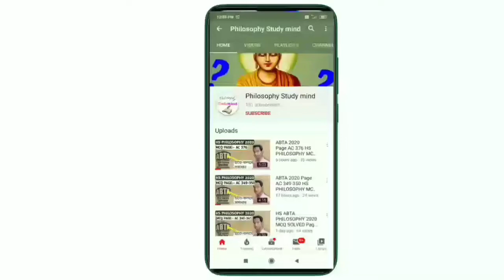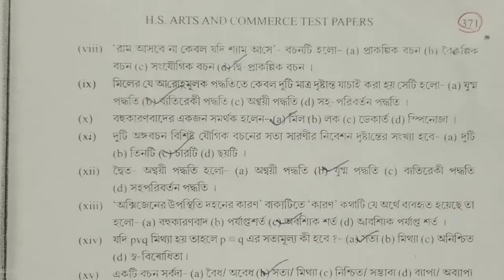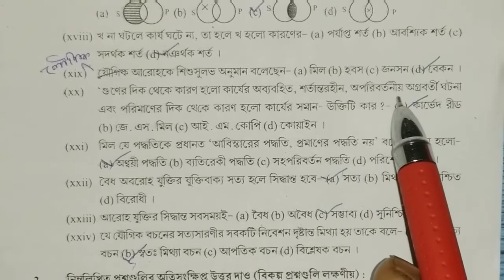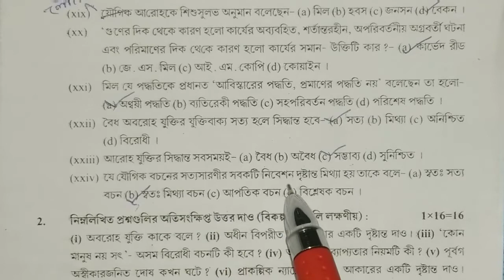WBTA 2020 Page 370-371 HS PHILOSOPHY MCQ SOLVED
হ্যালো বন্ধুরা তোমাদের স্বাগত জানাই আমাদের Philosophy Study mind Channel

নিচে কিছু প্লেলিস্ট এর লিঙ্ক দেওয়া হল:-

If you like this video so like this video If any questions so comment on the description box If you want to new video our channel so plz subscribe our channel and tap the bell icon and select "ALL" Options.

Stay this channel